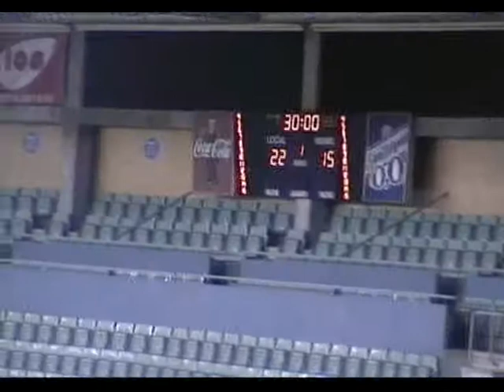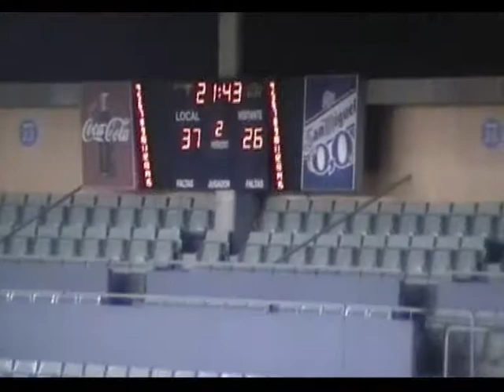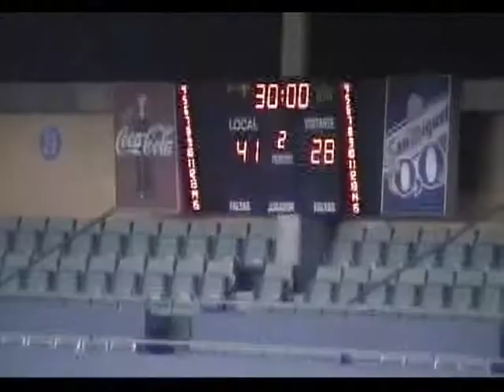2011/12.- BM Atlético Madrid 41 Vs BM Antequera 28 (Liga Asobal - Jornada 5)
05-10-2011. Palacio de Vistalegre - Madrid.
Liga Asobal - Jornada 5.
BM Atlético Madrid 41 vs BM Antequera 28
Marcador: 4-2, 7-5, 11-8, 14-11, 17-14, 22-15 (descanso), 26-18, 31-20, 32-23, 36-26, 38-28 y 41-28 (final).
BM Atlético Madrid 41 (22+19): Sterbik (Hombrados), Abalo (3), Guardiola (2), Chema Rodríguez (3), Markussen (3), Kallman (5), Edu Fernández(3) --equipo inicial--, Roberto García (3, 1p), Lazarov (10, 2p), Cañellas (2, 1p), Jurkiewicz (3), Davis (2)y Aguinagalde (2).
Entrenador: Talant Dujshebaev.

BM Antequera 28 (15+13): Mijatovic (Moyano), Radulovic (3), Espigol, Savenco (1), Markicevic (7), Bustos (3), Juanan Ramos (3) --equipo inicial--, Majnov (3, 1p), Nacho Soto (2, 1p), Pejovic (4), Beltza, Oscar Río (1)y Jesús Hoyos (1).
Entrenador:Antonio Ortiz.